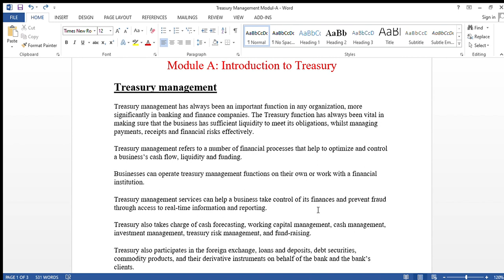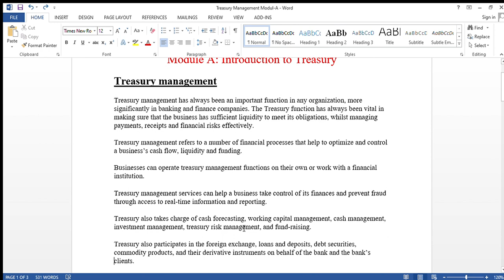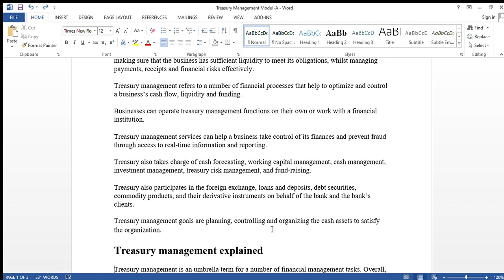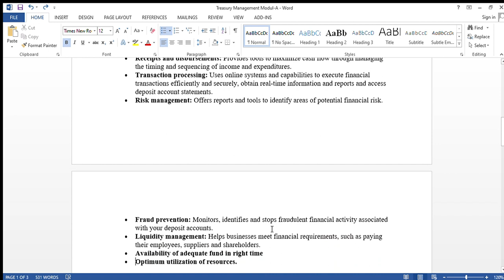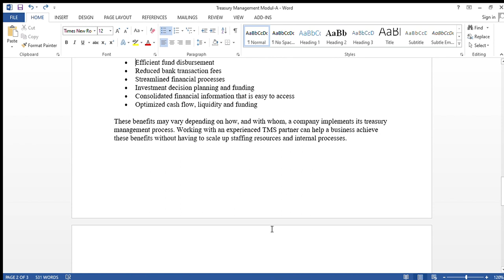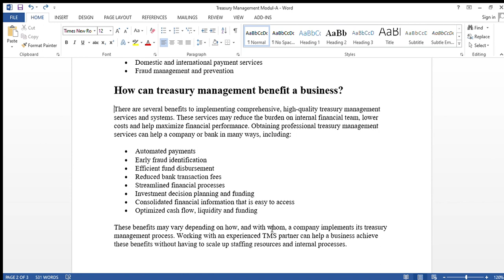Treasury Management in Financial Institutions |TMFI| Banking Professional Exam |Module: A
Assalamu Alaikum Dear Valued Viewers.
In this treasury management in financial institutions |TMFI| banking professional exam |module: A| video, we'll be discussing the different types of treasury and how they are used in finance.

We'll be discussing the different types of treasury, including cash finances, market financing, and securitization. We'll also look at how treasury is used in financial institutions, from the role of treasury in the financial statement to treasury management in financial risk management. After watching this video, you'll have a better understanding of treasury management in financial institutions!
Banking exam preparation
Banking professional exam
Technexus360
Treasury bills
Treasury management system
Treasury management tutorial
Waht is treasury,banking diploma
Bangladesh,business news
business news live
forex
stock market
stocks
youtube monetization
ট্রেজার ম্যানেজমেন্ট
Treasury Bill
Treasury  Bonds
Treasury bond Bangladesh
Treasury bills explained
treasury challan form fill up
treasury challan online payment
treasury management bank
treasury management tutorial
treasury management in bangla
treasury management aibb
treasury management interview questions
youtubers
love
music
viral video
Youtube SEO
Youtube SEO Bangla tutorial
movie
natok
kivabe income korte hoi
kivabe besi view hoy
youube seo
foreign exchange
foreign exchange math solution
forex math solution
trade finance and foreign exchange
viral,viral vide
viral video link
viralvideos
how to grow on youtub
,youtube monetization
youtube shorts
income
news
bank
fx
forex